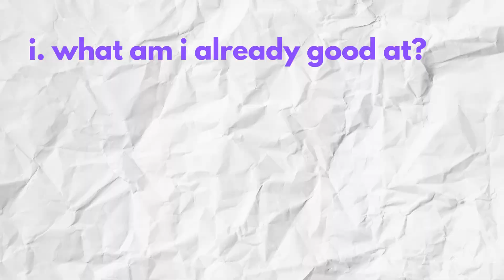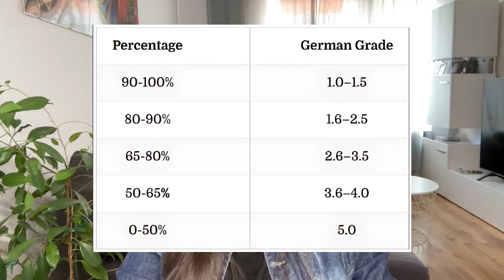5 jobs that AI will never replace in Germany💰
Want to earn €70,000+ in Germany? Discover the highest paying courses for international students and how to choose the right one. Study smart, not hard. But most students pick the wrong course – and regret it later when job offers don’t come, or visa applications get rejected.

📌 In this video, you'll learn:
✅ What German employers really want
✅ Which courses actually lead to jobs + PR
✅ How to check your profile (ECTS, CGPA, Language, Experience)
✅ Which fields are growing fast in 2025–2028
✅ Common myths that hurt international students

I have revealed the top 7 in-demand fields, real salary data, and the key mistakes to avoid. Whether you love tech, green energy, or healthcare, this guide will help you choose the right path.
✅ Computer Science
✅ Data Science
✅ Renewable Energy
✅ Automotive & Mechanical Engineering
✅ MBA & Business
✅ Life Sciences & Healthcare
✅ Embedded Systems & Robotics

⏱️ Timestamps
00:00 – Don’t Choose the Wrong Course for Germany!
00:15 – What’s Really in Demand in Germany in 2025
00:29 – CS, AI & Data Science: What You Must Know
01:10 – Renewable Energy, Mech & Automotive Engineering
01:47 – Business, MBA & Management Programs
02:11 – Healthcare, Life Sciences, and Robotics
03:04 – What German Employers Actually Want
03:28 – How to Choose the Right Course for YOU
03:52 – Profile‑check: ECTS, GPA, German language, work experience
05:47 – Book Your Free Eligibility Check Call
06:27 – Final Advice + Subscribe for More

🎓 Want to study in Germany? We help students with admissions, visa processes, and university selection.

This video is all about:
Highest paying degrees in Germany, Best courses for international students in Germany, How to choose the right course in Germany, Study in Germany for Indian students, Salary after Masters in Germany, In-demand careers in Germany 2025, Germany post-study job opportunities, Study in Germany without German language, Affordable universities in Germany